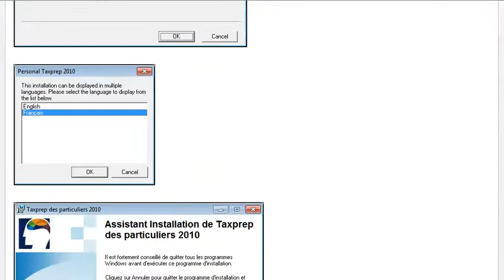CCH en ligne et Taxprep